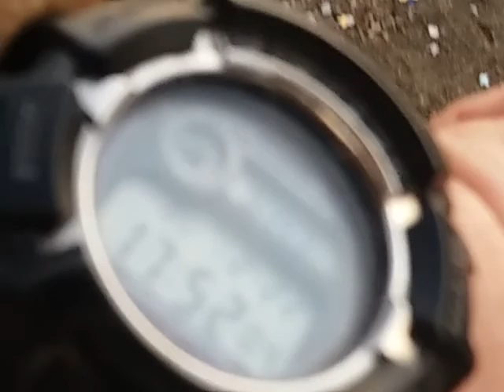Tramonto ad Ostia il 22 febbraio 2020